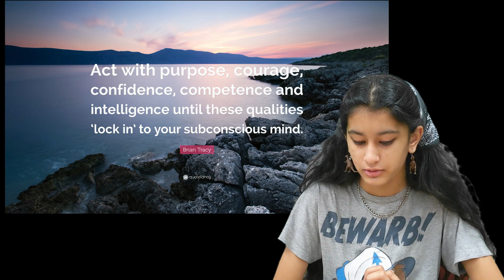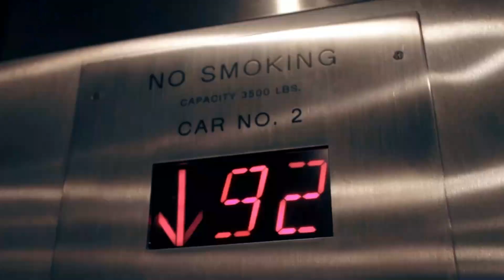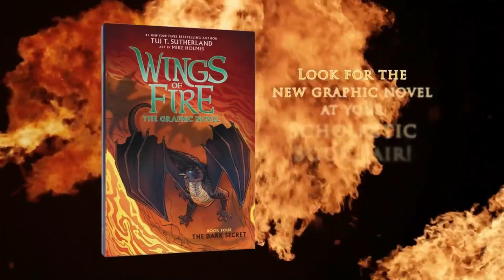BTV 4 14 2021